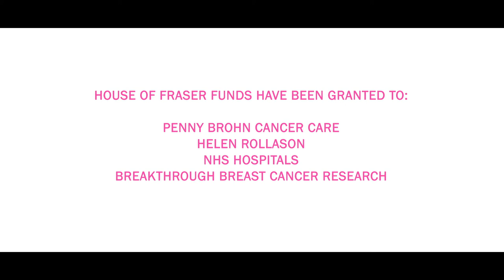Walk The Walk with Harriet Thorpe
Short video showcasing the work carried out by the Walk The Walk cancer charity in the UK. The video also features actress Harriet Thorpe who was a pleasure to work with!